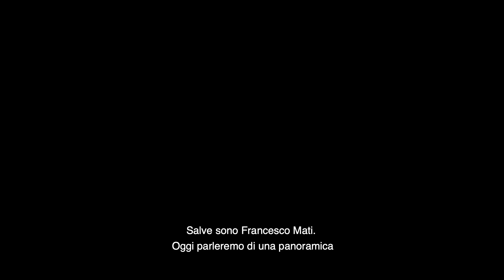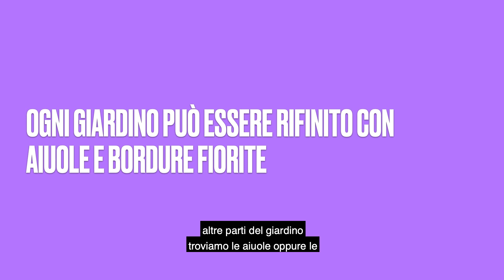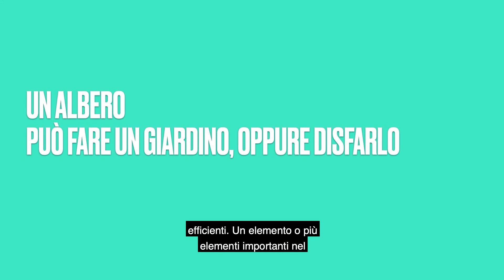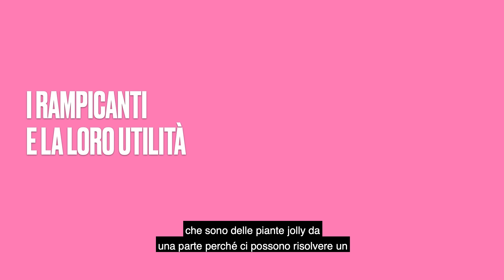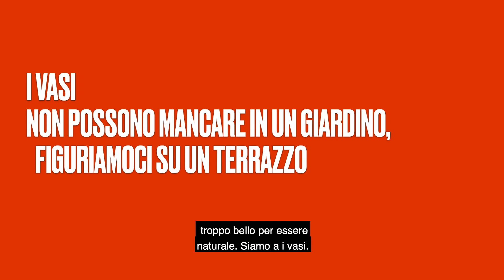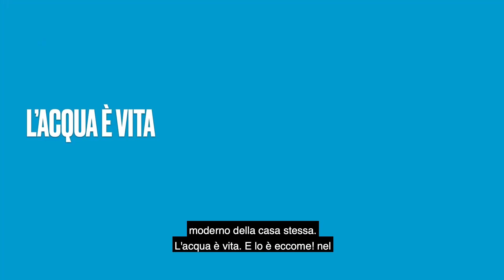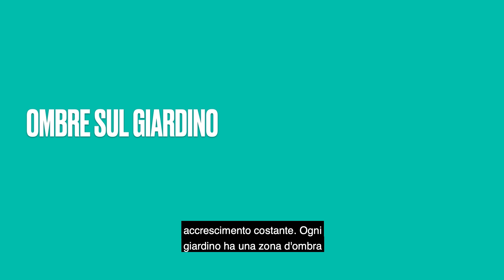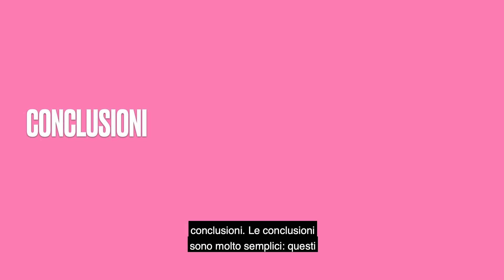Gli elementi che compongono il giardino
🤔 Sai quali sono gli elementi che compongono il giardino?

🌳 Alberi ad alto fusto, siepi sempreverdi, bordure fiorite e piante rampicanti sono sicuramente i protagonisti indiscussi, ma non dimentichiamo anche altre importanti “comparse”:
🌱 il manto erboso, il tappeto verde che con camminamenti e bordure permettere di godere del giardino e di renderlo uno spazio vivibile e funzionale. Ma occorre sapersi prendere cura del prato con un efficiente sistema di irrigazione e con puntuali interventi di manutenzione;
🍃 la pacciamatura: non solo un elemento decorativo, ma anche e soprattutto un alleato nel contenimento delle erbe infestanti;
gli arredi e i contenitori in cotto, da prediligere per la sostenibilità del materiale e per il loro fascino eterno.

🆒 In questo webinar GRATUITO il progettista e paesaggista Francesco Mati parla, in pillole, dei principali elementi che compongono il giardino.

❓ Ti ha incuriosito? Vuoi approfondire e saperne di più?

🙏Per domande e altre curiosità parliamone nei commenti!